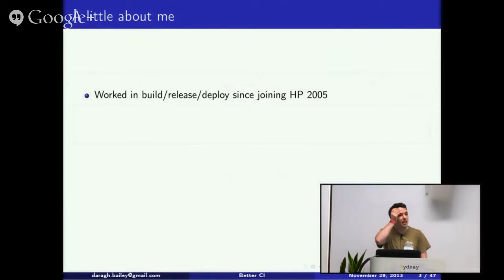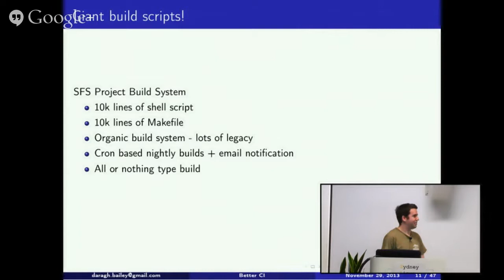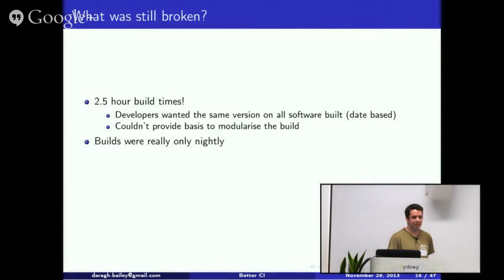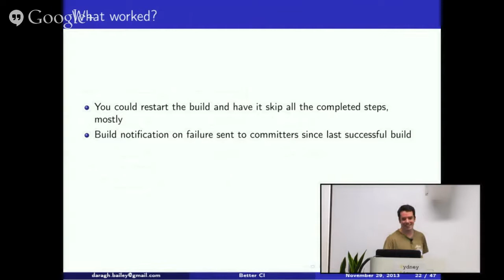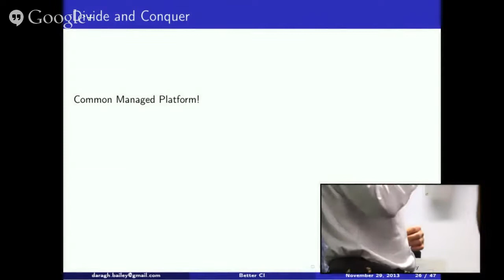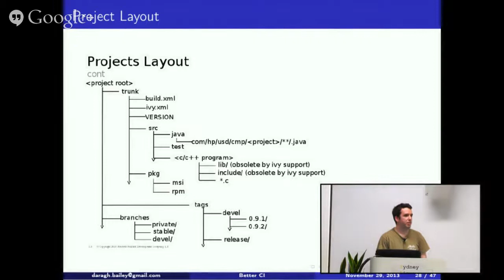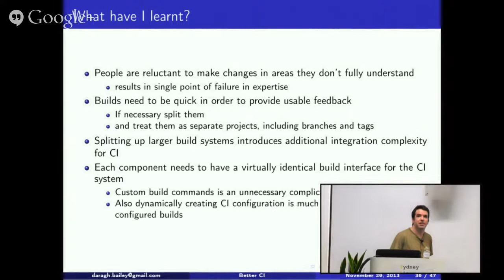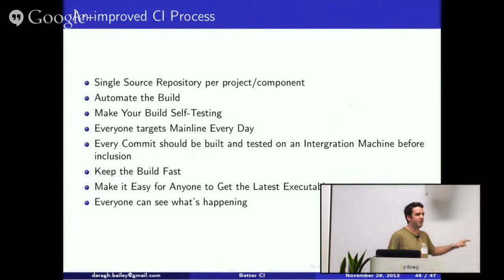SLUG - November 2013